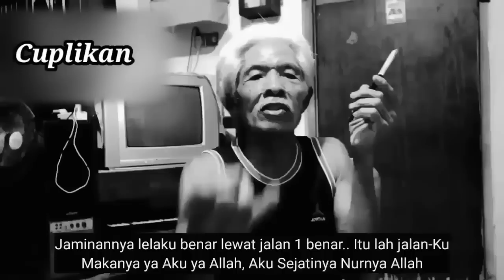MENGAPA ORANG ISLAM HARUS SHOLAT??